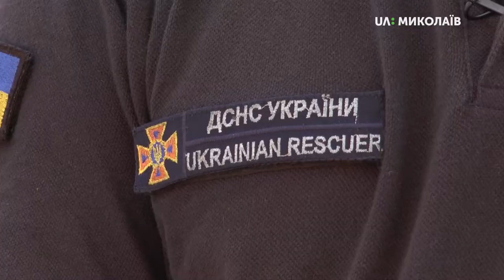17.09.2019. Новий день. Рятувальник Ігор Дідняк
Новий день. Рубрика “Миколаїв і миколаївці”
Після зміни рятувальники ніколи  не прощаються потиском руки, а символічно бажають “сухих рукавів”, - ділиться Ігор Дідняк - командир відділення першої державної пожежно-рятувальної частини. У професії майже 30 років. А почалося все з банального пошуку роботи в лихі 90-ті, тоді його привабили стабільність, соціальний пакет, зручний графік праці. Вже потім він зіткнувся з жахом пожеж,  загибеллю людей та відчаєм. Однак тепер прийшло свідоме бажання залишитися в цій сфері та допомагати людям.